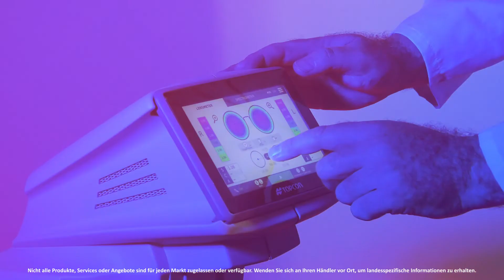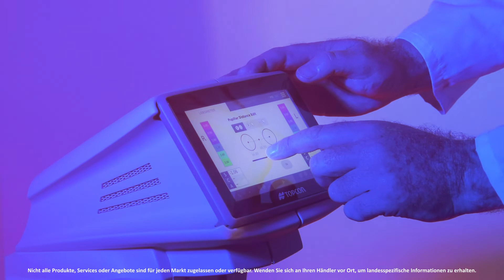Promotional Video | Video Marketing | Topcon | Promotional Video 3 German| Ginger Digital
We produced a promotional video to help sell Topcon's Solos product.

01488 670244